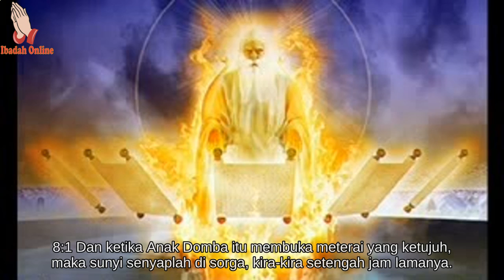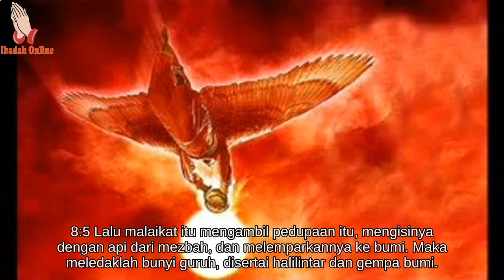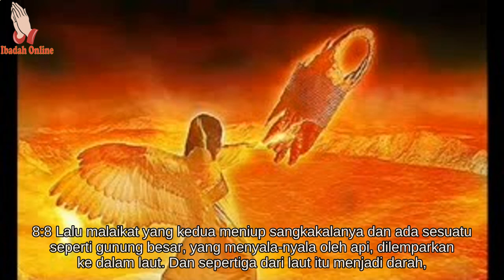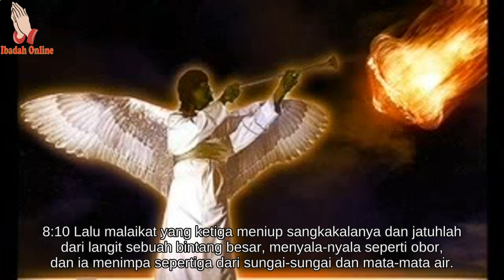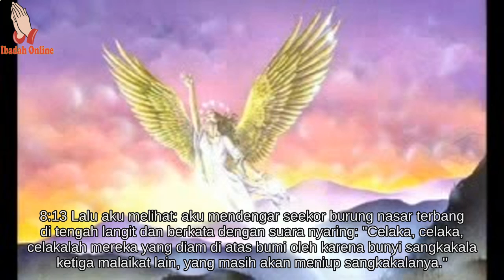Alkitab Bergambar Untuk Anak Sekolah Minggu Wahyu 8 - Ibadah Online